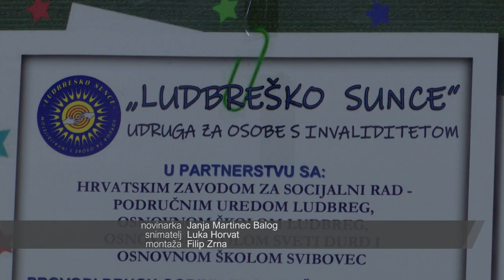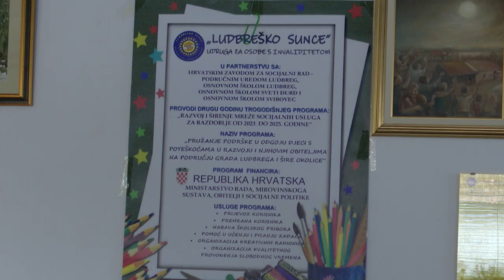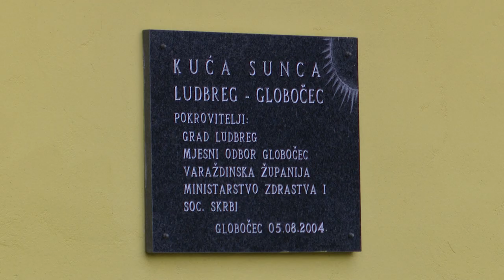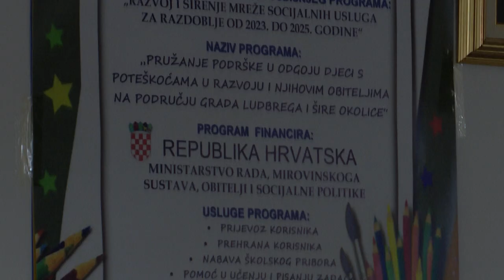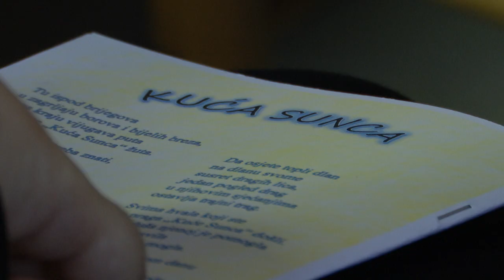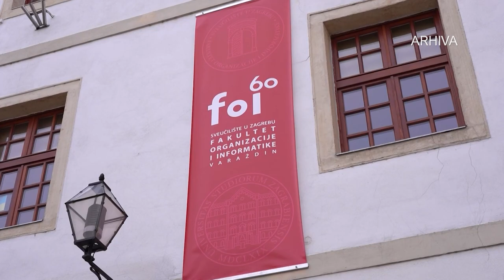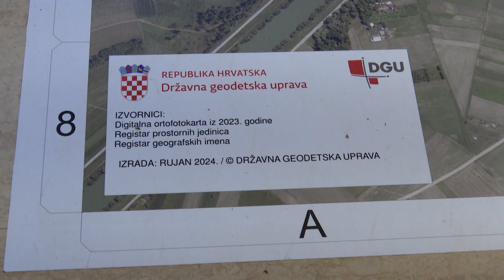VTV Dnevnik 11. listopada 2024.